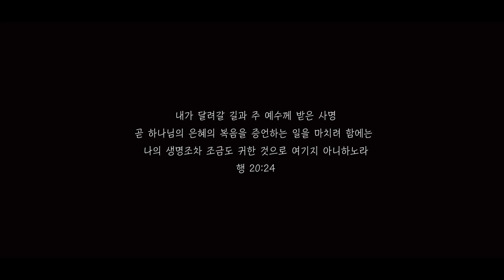[단편영화] 파라한 하루 예고편 | 한성청년부 문화선교팀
문화선교팀 라트레이아의 첫번째 단편영화 '파라한 하루' 예고편.

평범한 청년부 리더의 일상을 담은 영화 '파라한 하루'가
3월 27일(일) 청년 예배 후 상영합니다.